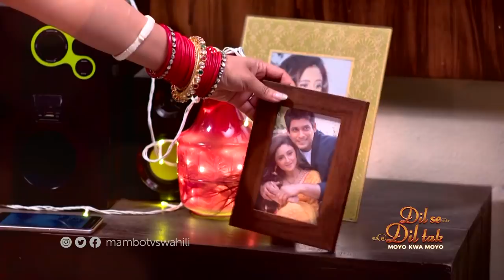Dil se Dil tak | Moyo kwa Moyo | Full Song HD 3MIN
Watch Mambo TV Swahili on:

Zmux: Channel 30  | Startimes: Channel 123 & 466 | Zuku: Channel 212

Also Available on AzamMAX